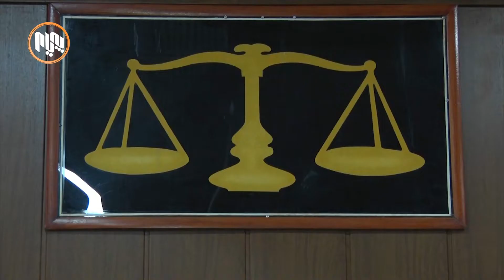لێدوانێکی وەزیری دادی هەرێم لەبارەى کەیسی سزادراوانی بادینان نیگەرانی و کاردانەوەى لێکەوتەوە